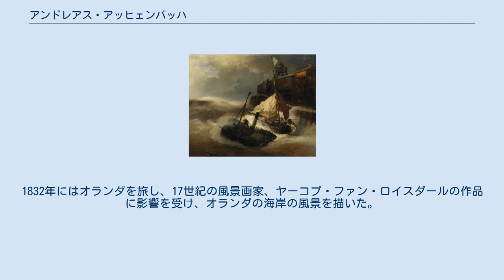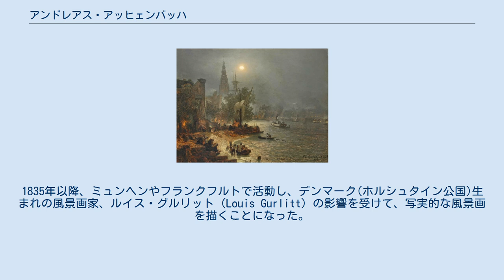アンドレアス・アッヒェンバッハ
アンドレアス・アッヒェンバッハ（Andreas Achenbach、1815年9月29日 - 1910年4月1日）はドイツの風景画家である。
19世紀末のイギリスの人物事典、Chambers Biographical Dictionaryによれば "he was regarded as the father of 19th century German landscape painting."（「19世紀のドイツの風景画の父とされている」） カッセルに生まれた。
父親は実業家で、デュッセルドルフで醸造業や宿屋を経営していた。
幼い年から美術教育を受け12歳の1827年からデュッセルドルフ美術アカデミーで、フリードリッヒ・ヴィルヘルム・フォン・シャドーのもとで学び始めた。
1832年にはオランダを旅し、17世紀の風景画家、ヤーコプ・ファン・ロイスダールの作品に影響を受け、オランダの海岸の風景を描いた。
1835年以降、ミュンヘンやフランクフルトで活動し、デンマーク(ホルシュタイン公国)生まれの風景画家、ルイス・グルリット（Louis Gurlitt）の影響を受けて、写実的な風景画を描くことになった。
 弟のオスヴァルト・アッヒェンバッハ（Oswald Achenbach:1827–1905）も風景画家となり、イタリアの風景を多く残した。